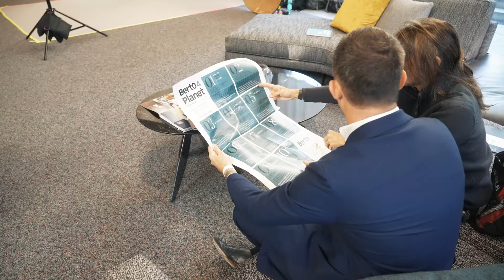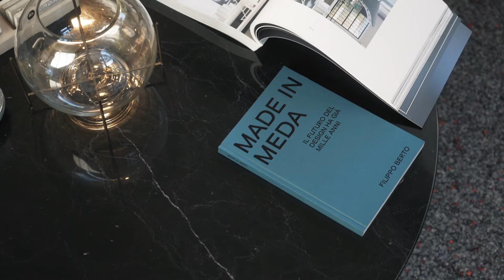BertO a Lugano è protagonista della BIT 2022 - Borsa Immobiliare Ticino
BertO protagonista della più importante fiera di settore a Lugano: Borsa Immobiliare Ticino 2022.

La nostra azienda è partner del più importante evento della Svizzera Italiana, la Borsa Immobiliare Ticino 2022, una fiera esclusiva del settore immobiliare, di arredo e servizi, patrocinata dal Canton Ticino.

Da tanti anni abbiamo la fortuna e l’onore di seguire il mercato svizzero, con professionalità e qualità, affiancando tantissimi clienti che decidono di arredare con noi le loro case con progetti di design esclusivi.

Abbiamo quindi deciso di fare un ulteriore passo avanti nella relazione che abbiamo creato con loro, per servirli al meglio e direttamente in Svizzera.

Ma la partecipazione alla BIT è solo il primo passo.
Apriremo uno showroom a Lugano per continuare a servire i nostri clienti direttamente sul territorio.

La prossima apertura (la location è ancora riservata, ma a breve ti daremo tutti i dettagli) nasce proprio dal desiderio di legarci a questo territorio per arredare le case più belle ed esclusive con progetti che mettano a disposizione dei clienti la Ricetta Made in Meda di BertO, realizzati per soddisfare i più alti standard qualitativi del settore.

✅ ECCO COSA PUOI FARE PER REALIZZARE IL TUO PROGETTO DI DESIGN DEI SOGNI:

Scarica il Catalogo BertO ed ottieni la tua consulenza gratuita con i nostri Interior Designer

Richiedi la tua consulenza riservata nello showroom più vicino a te

LINK RAPIDI AL VIDEO:
00:00 BertO @ BIT
00:17 Perché siamo qui?
00:40 Corner BertO
01:14 I nostri contatti